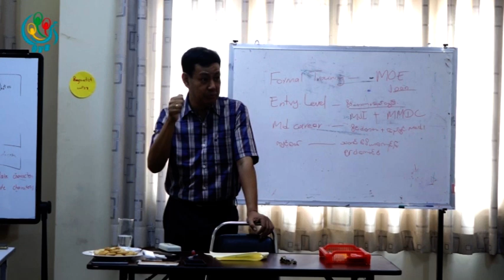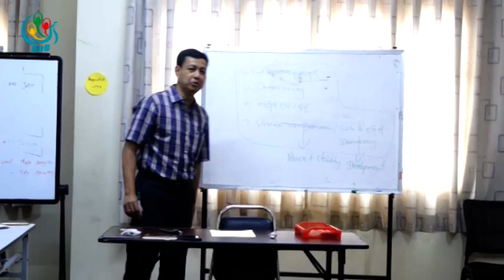DVB - NLD ေျပာေရးဆုိခြင့္ရွိသူ ခန္႔ထားမႈ မွားယြင္းဟု ၀န္ၾကီးေဟာင္း ဦးရဲထြဋ္ ေ၀ဖန္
DVB TV - NLD ရဲ့ ေျပာေရးဆိုခြင့္ရွိသူ ေရြးခ်ယ္ခန္ ့ ထားတာနဲ ့ပက္သက္ပီး  မွားယြင္းေနတယ္လို႕  ျပန္ၾကားေရးဝန္ ႀကီးေဟာင္း ဦးရဲထြဋ္က ေျပာဆိုလိုက္ပါတယ္။ ေဇယ်ာခ်မ္းေအး သတင္းေပးပို႕ထားပါတယ္။